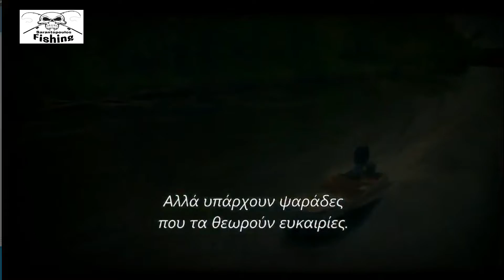Ψάρια του Βυθού επεισόδιο 6 Σεζόν 13 Part1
Επεισόδιο: 1306. Οικογενειακοί δεσμοί. Η εκπομπή ακολουθεί τρεις ομάδες από επαγγελματίες ψαράδες καθώς μάχονται ενάντια στη Μητέρα Φύση, και μεταξύ τους, για να καταφέρουν να θρέψουν τις οικογένειές τους και να βγάλουν τα προς το ζην αναζητώντας τα ψάρια του γλυκού νερού που σχεδόν κανείς άλλος δε θέλει, τα ψάρια του βυθού.